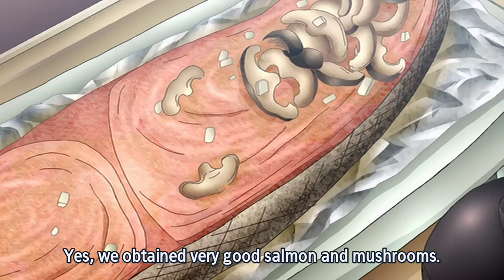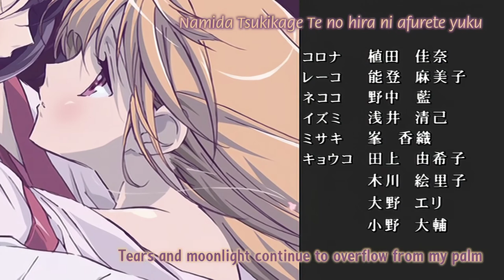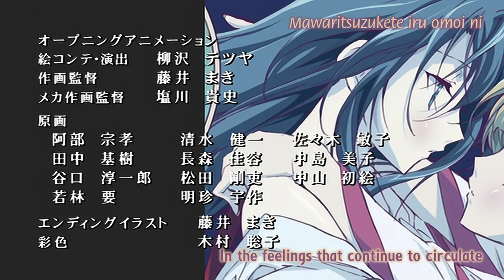Kannazuki no Miko - Episode 3 - English Subbed HD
Anime:
Romanji - Kannazuki no Miko
Japanese - 神無月の巫女
English - Priestesses of the Godless Month
Directed by - Tetsuya Yanagisawa
Written by - Sumio Uetake
Studio - TNK
Licensed by - Geneon USA (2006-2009), Sentai Filmworks (2009-present)
Original network - Chiba TV, TV Kanagawa, TV Saitama, Channel Neco, KBS
English network - Anime Network (2010)

HD Reupload!